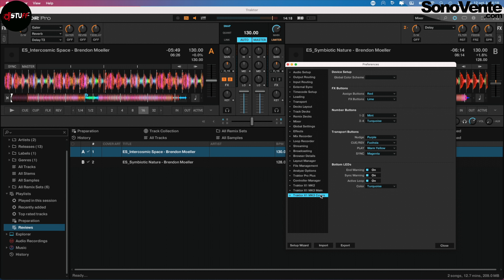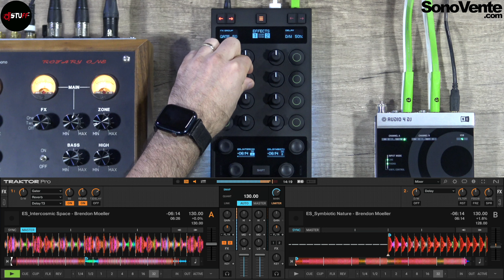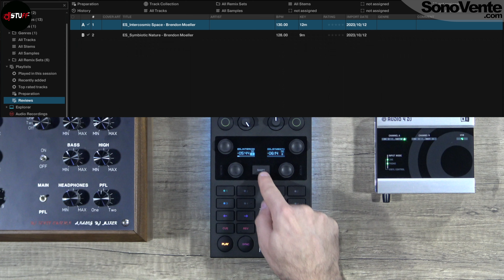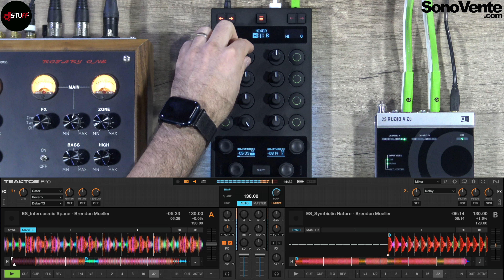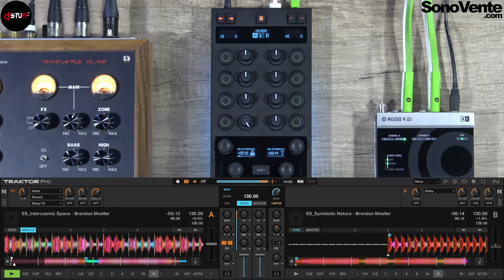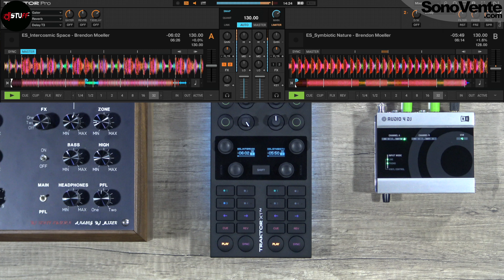Native Instruments Traktor X1 MK3 🇬🇧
Hello people !

This is the same content as my French channel but in English, not the best but English !

Today we are looking at the Native Instruments Traktor X1 MK3.
Recommended retail price 299€ Incl. VAT.

Any issues to understand a function or a technical thing on this video ? Don't panic, no worries, go to this link IT'S TOTALLY FREE

You want to be part of a great community, ask your questions, explain your technical issues, share your passion ?

0:00 Intro
0:30 Presentation
1:32 Connexions
2:57 Traktor
3:55 Paramètres
5:38 FXs
7:06 Navigation
7:17 Loop
8:25 Hotcue / Play / Reverse
10:08 iPad / Algoriddim DJay
12:42 Monsieur Chipote

Tracks :
Brendon Moeller - Intercosmic Space - Epidemic Sounds
Brendon Moeller - Symbiotic Nature - Epidemic Sounds